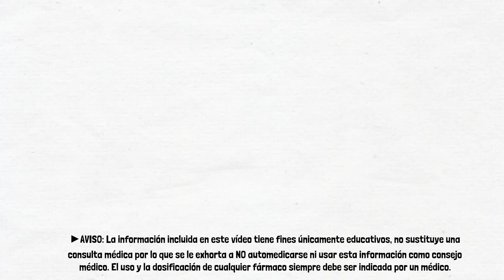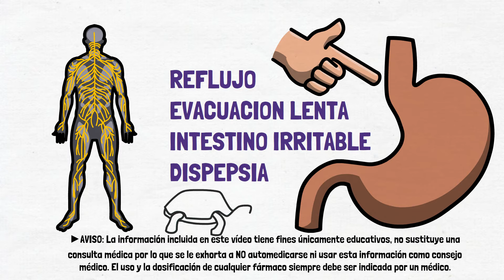CINITAPRIDA | PARA QUÉ SIRVE?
Clase sobre la cinitaprida y sus usos en el tratamiento del intestino irritable, nauseas, dolor de estomago, transito lento, estreñimiento y más!

►AVISO: La información incluida en este vídeo tiene fines únicamente educativos, no sustituye una consulta médica por lo que se le exhorta a NO automedicarse ni usar esta información como consejo médico. El uso y la dosificación de cualquier fármaco siempre debe ser indicada por un médico. La información y usos de los fármacos aquí mencionados puede ser actualizada conforme se realizan avances médicos por lo que no siempre es certera.

►AVISO: FiliiAsclepius no provee consejo médico. La información de este video tiene fines únicamente educativos y no sustituye una consulta médica y no debera de ser usada con fines diagnósticos o terapéuticos. Consulte a su médico.